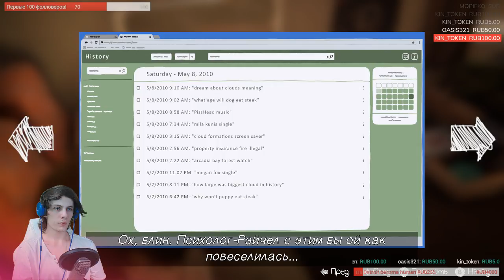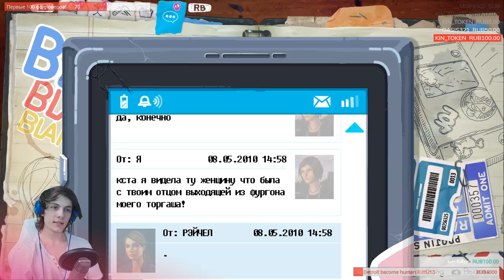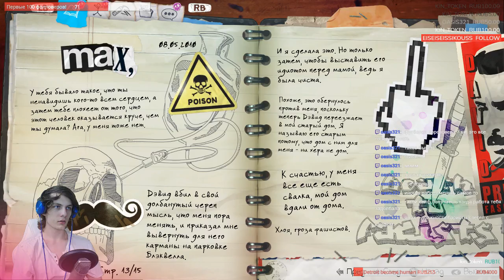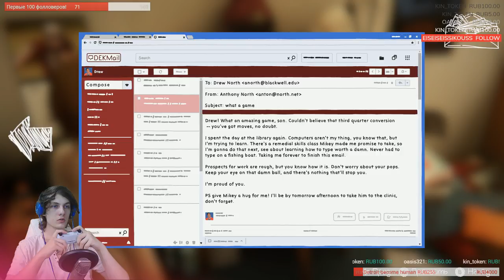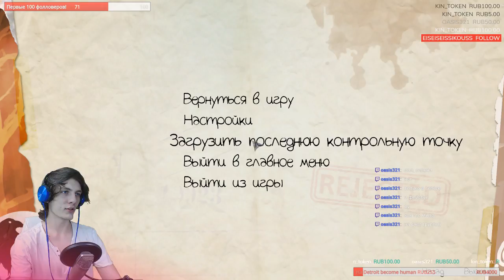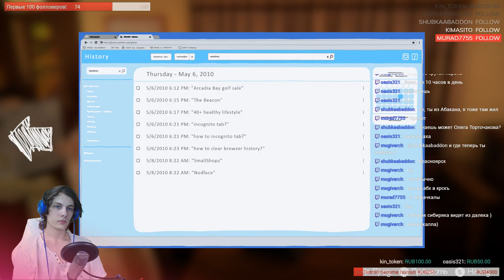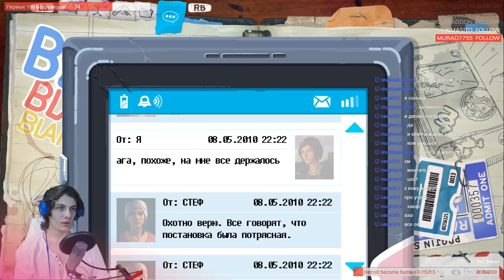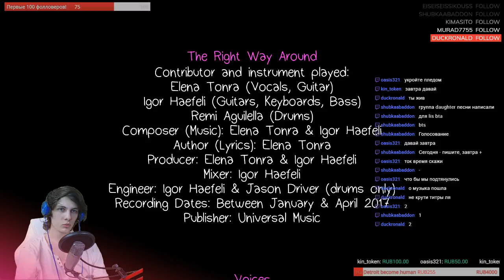Mike vs. Life Is Strange: Before The Storm, Эпизод #2